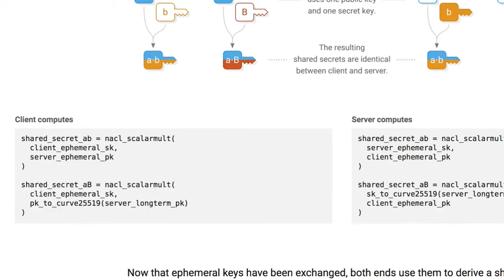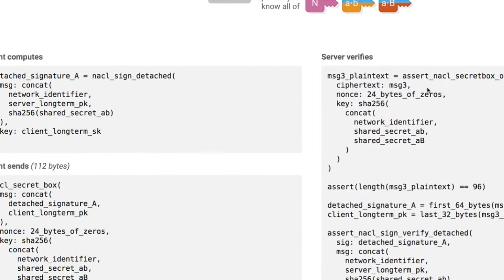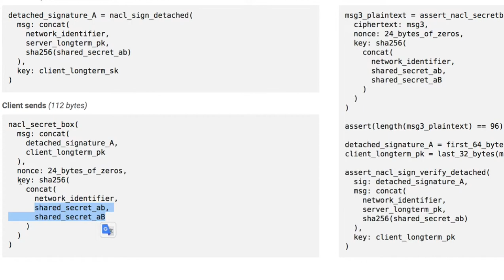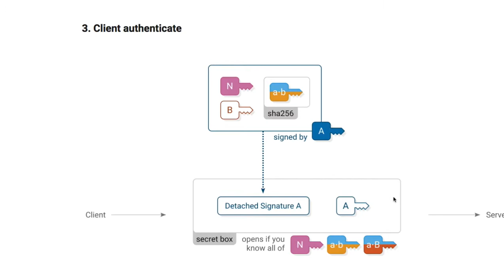SpaceWeb 021 - Client authenticate